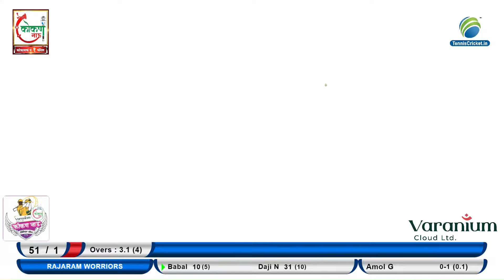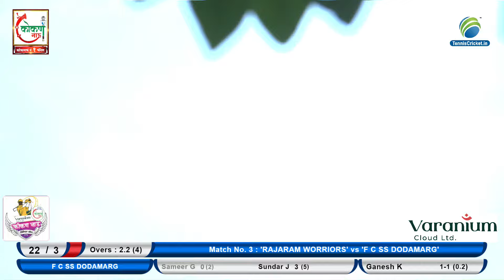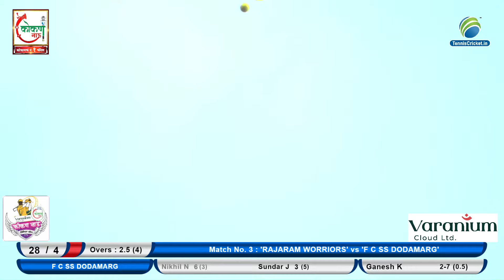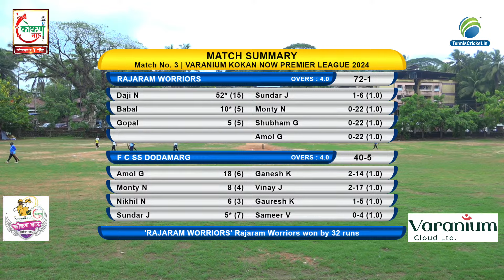Rajaram Worriors vs F C SS Dodamarg || Varanium kokan Now Premier League 2024 | Day 1